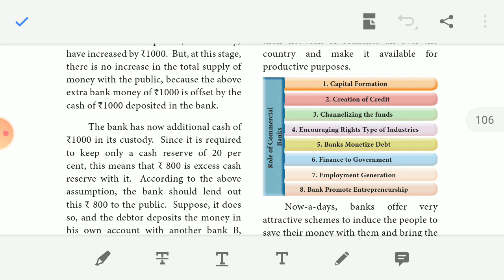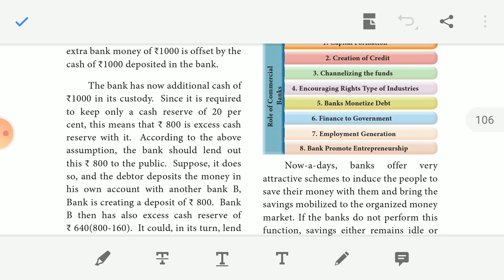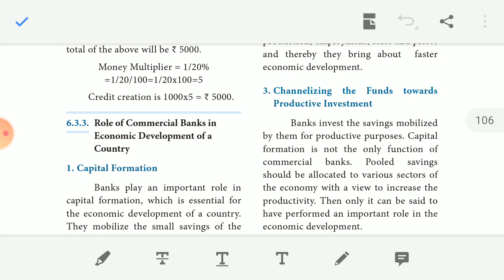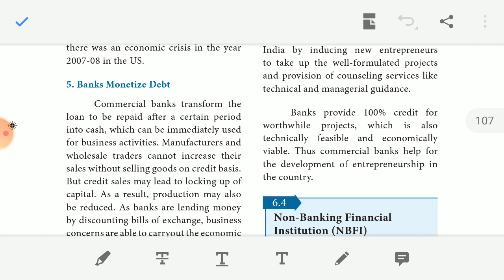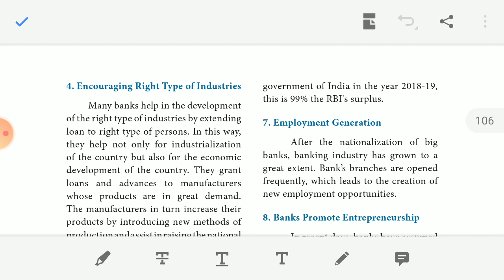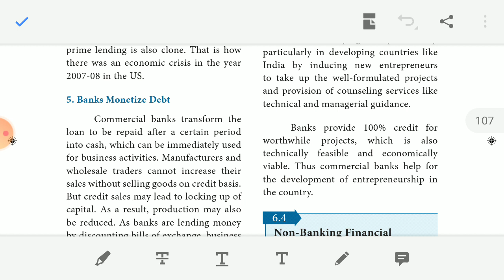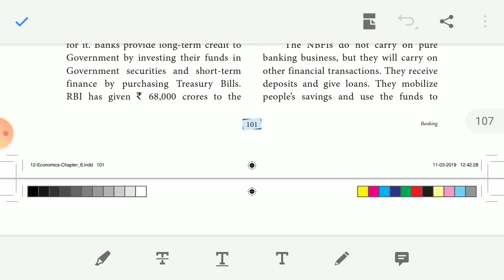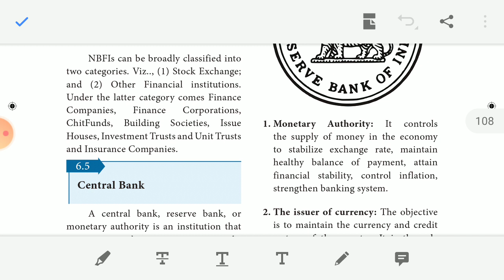12 TH ,ECONOMICS,CHAPTER -6,-BANKING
ROLE OF COMMERCIAL BANKS IN ECONOMIC DEVELOPMENT OF THE COUNTRY